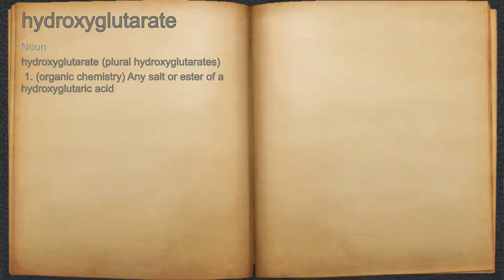What does hydroxyglutarate mean?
A spoken definition of hydroxyglutarate.

Intro Sound:
Typewriter - Tamskp